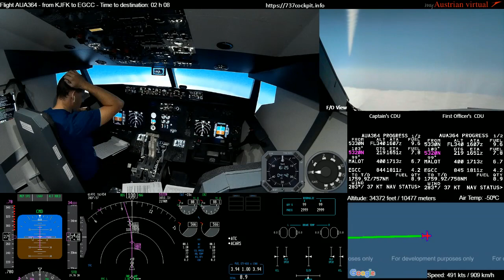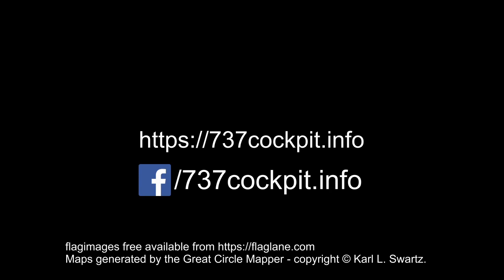Vatsim Cross the pond eastbound 2018 - New York [KJFK] to Manchester [EGCC] - timelapse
Here is a timelapse flight from the Vatsim cross the pond Event. I flew from New York to Manchester. Blocktime was 7 hours and 21 minutes, here you can travel with me in around 2 minutes and 30 seconds.

Enjoy. A longer version with explanations will be released soon.